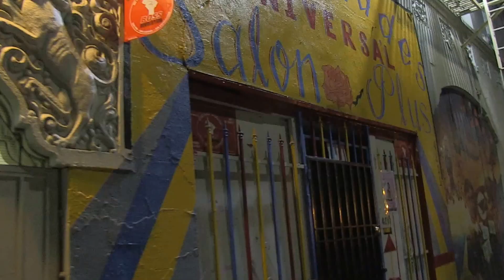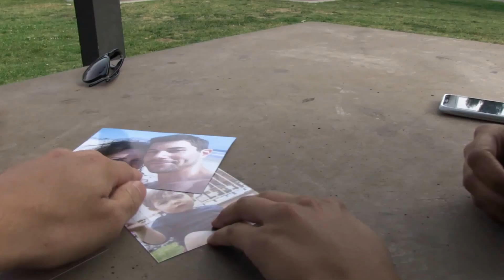PARANOMAL ACTIVITY: Die Gezeichneten - Trailer German Deutsch (2014)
In PARANORMAL ACTIVITY -- DIE GEZEICHNETEN spielen sich die unheimlichen Ereignisse erstmals in einer katholischen Latino-Community in den USA ab. Das Drehbuch des offiziellen Spin-Offs der Reihe stammt von Christopher Landon, der bereits seit Teil 2 für die Kultserie verantwortlich ist. Neben den klassischen Markenzeichen der PARANORMAL ACTIVITY-Filme darf die riesige weltweite Fangemeinde auf einige überraschende neue Entwicklungen und außergewöhnliche Hauptfiguren gespannt sein, die von einem bedrohenden Dämon heimgesucht werden.